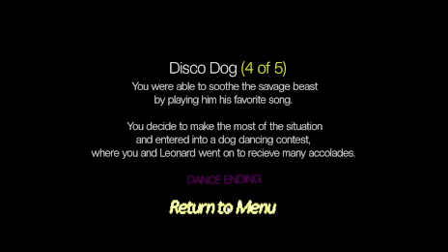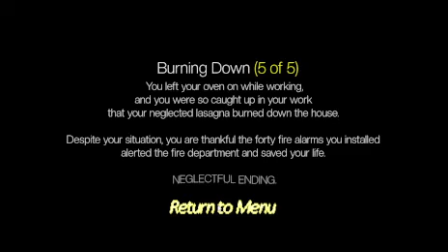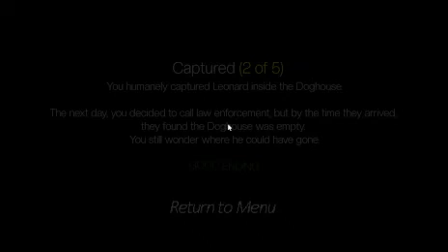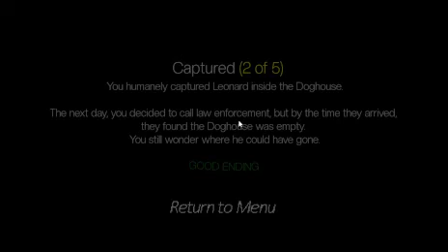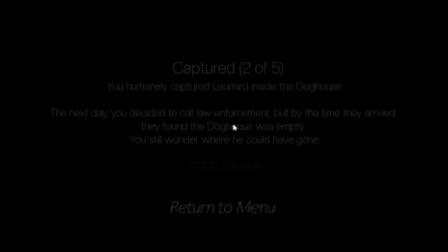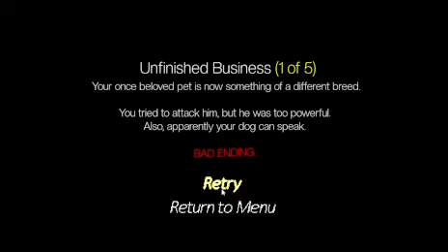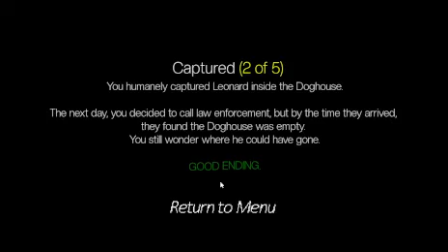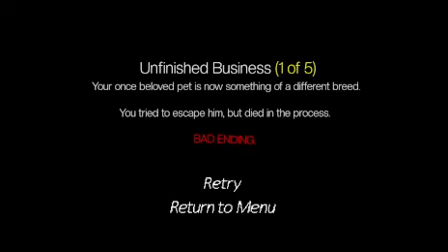Dog house 2 #1 Forced to build a dog house for my demon dog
We build a doghouse for our dog who becomes a demon at night will we survive or be able to calm our doggo down ?

A second video is coming out friday since I found the ending i was missing
so be sure to check that out when it is posted